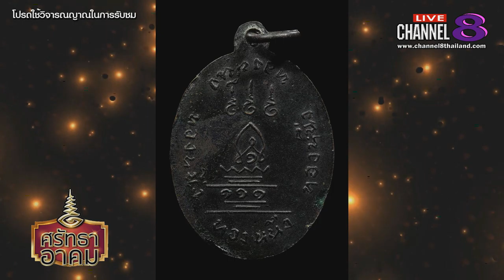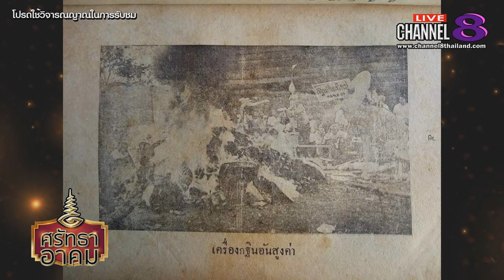Channel8Thailand : ศรัทธาอาคม 14-10-63 : สมเด็จพระบรมครู หลวงพ่อวัดเขาสาริกา ตำนานพระเหนือโลก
เปิดประวัติ  สมเด็จพระบรมครู หลวงพ่อวัดเขาสาริกา ตำนานพระเหนือโลก อ.บ้านหมี่ จ.ลพบุรี
คุรุ เอกชัย กลมกล่อม

4 Ku-band @ 54 MHz
24 Ku-band @ 27 MHz

Downlink Information:
NAT TV 1 and 2
Transponder: 22
Frequency: 12090
Symbol Rate: 20000
FEC: 3/4

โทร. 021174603